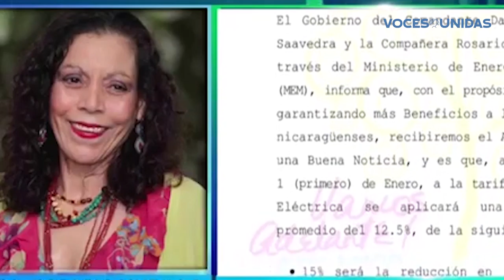Bluefields reacciona a alzas de costo de la energía